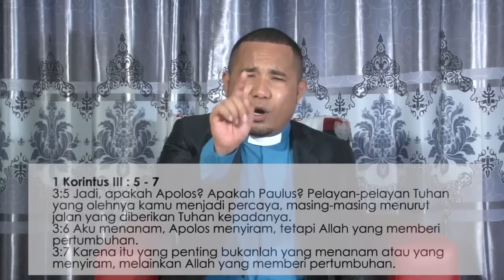Pdt. Mell Atock, S.Th menanggapi Ustad Yahya Waloni terkait Ceramah Ustad Abdul Somad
Pdt. Mell Atock, S.Th menanggapi Ceramah Ustad Yahya Waloni

Video Pdt. Esra Alfred Soru